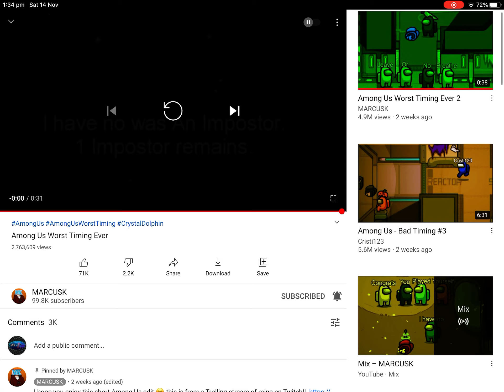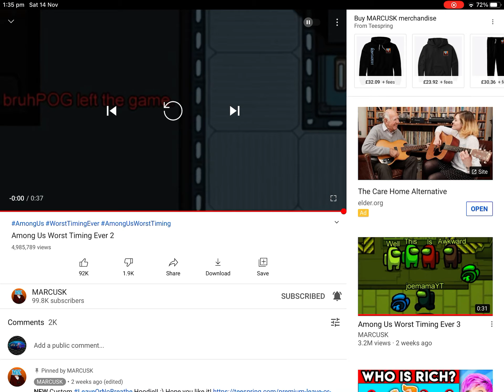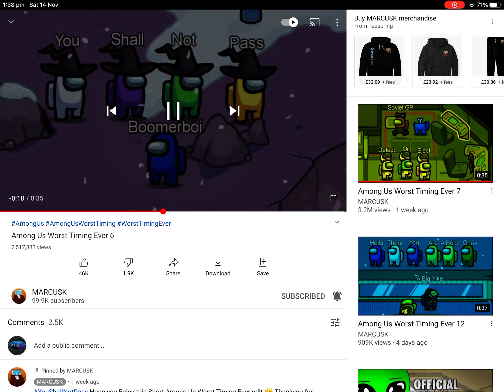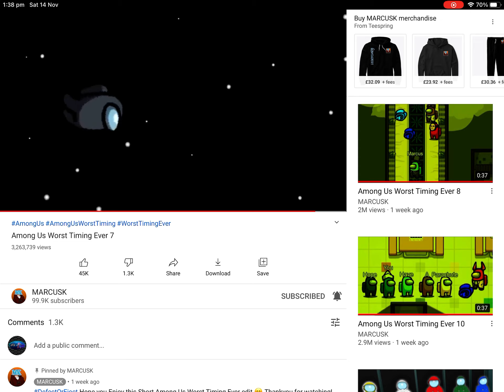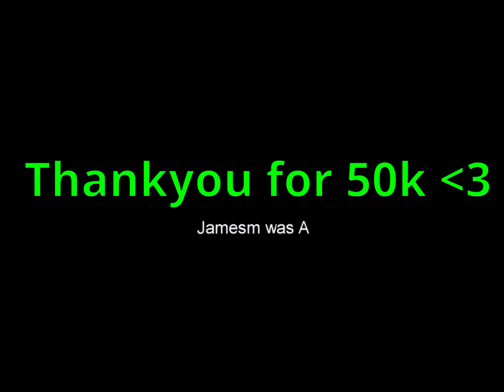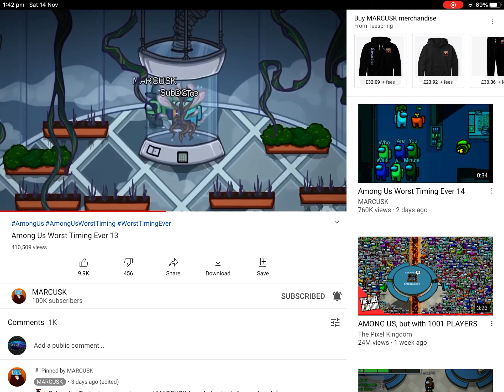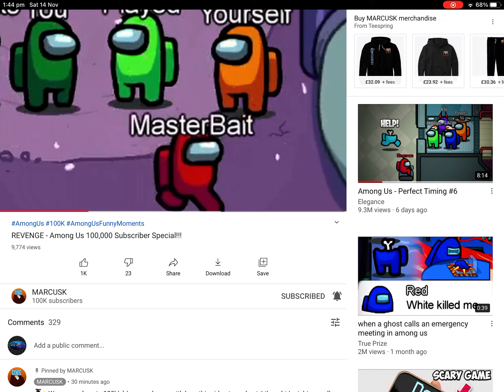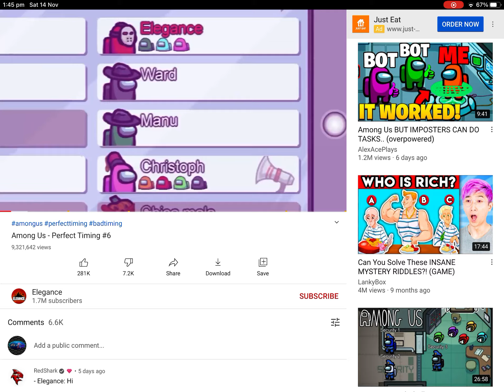Reacting to first funny fails in amongus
Next video in one second